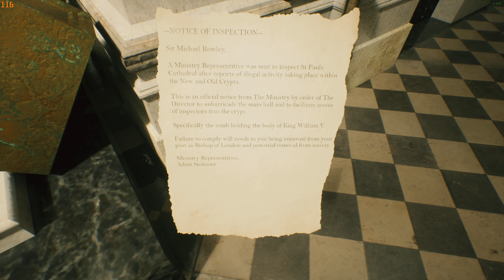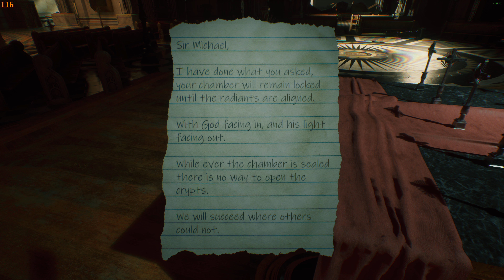Beyond Hanwell - Early Access - PC Gameplay Epic Settings 4090 , No Commentary ( Part 11 )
Beyond Hanwell ( Ultra graphics settings ) FPS capped to 117 as monitor is only 120hz , optimal setting or something like that lol